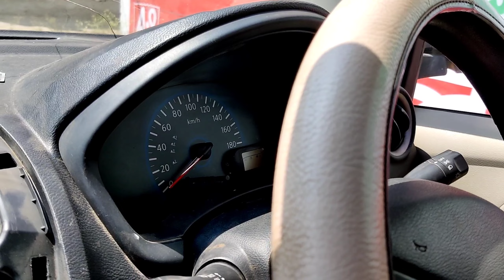Datsun go plus AC blower cleaning